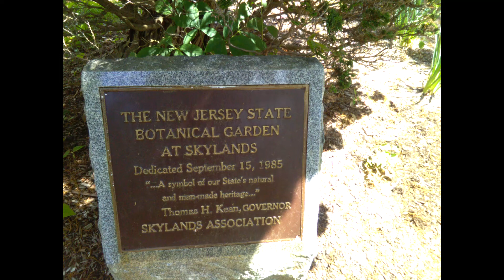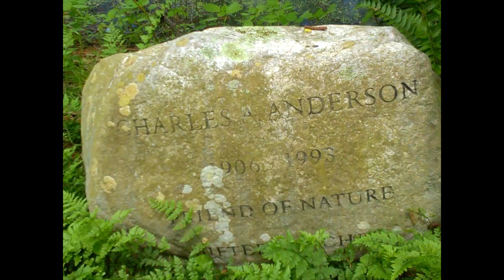New Jersey Botanical Gardens Mid Spring 2022 Spring Garden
Enjoy a slideshow taken at the New Jersey Botanical Gardens. Taken in May they look great. Local blooming plans in a variety of natural settings.